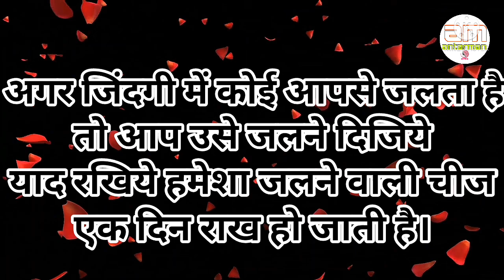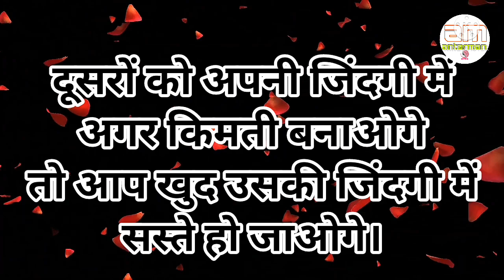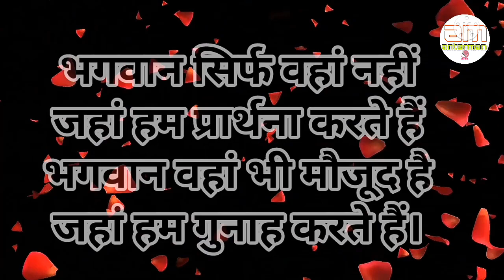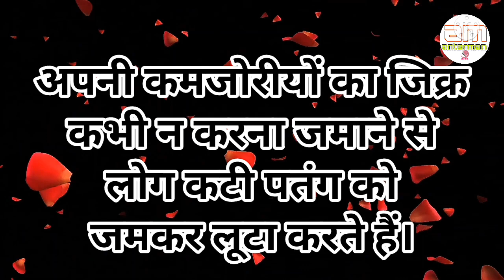जख्म... गैर नहीं, हमेशा अपने ही देते हैं||Powerful motivational speech hindi video